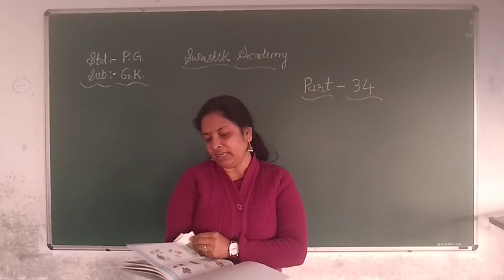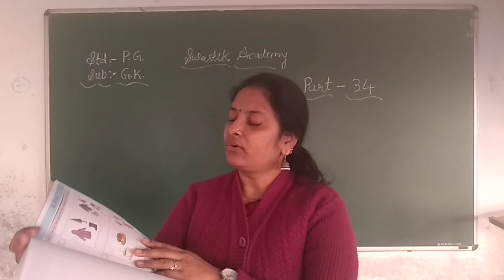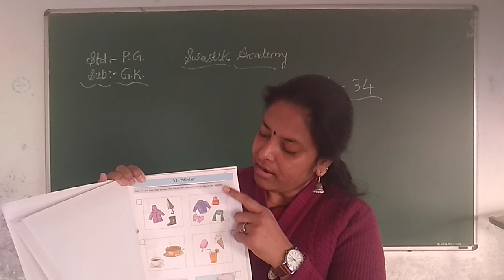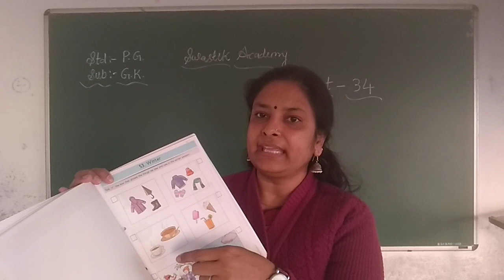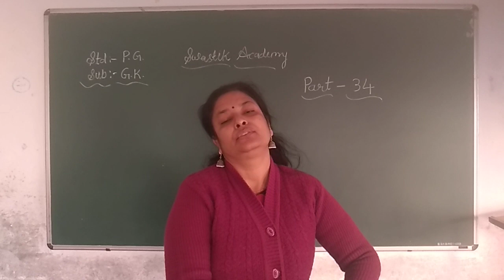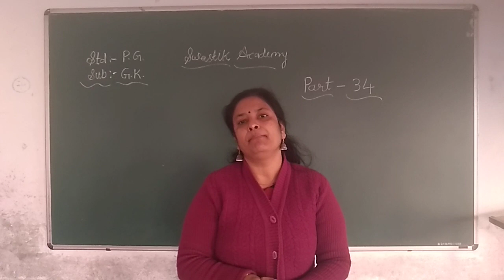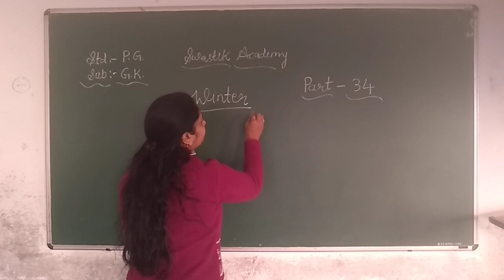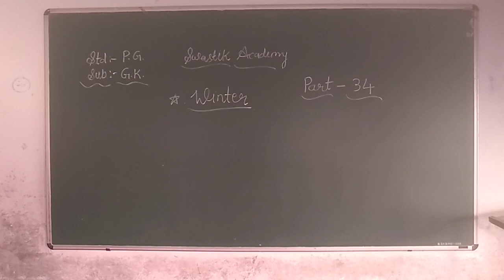PG | GK | Part 34 | Swastik Academy | English Medium